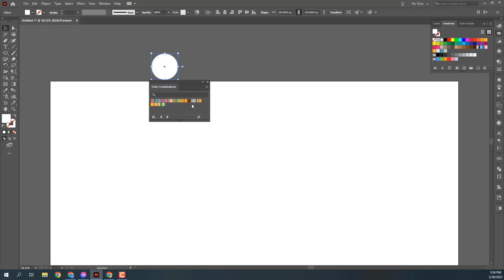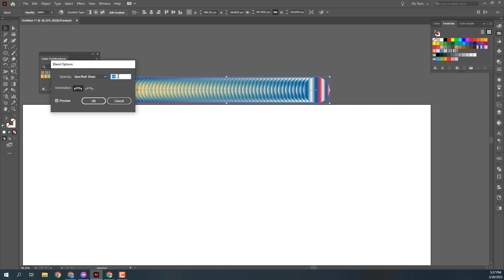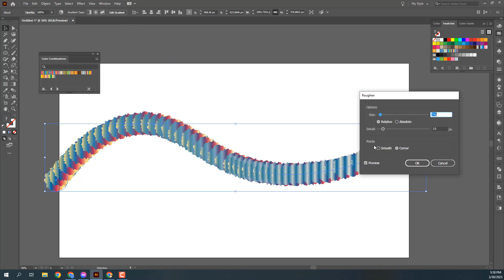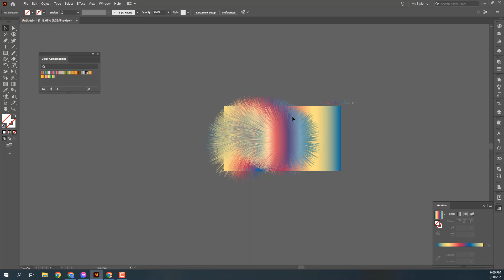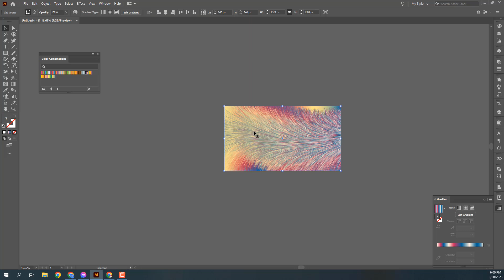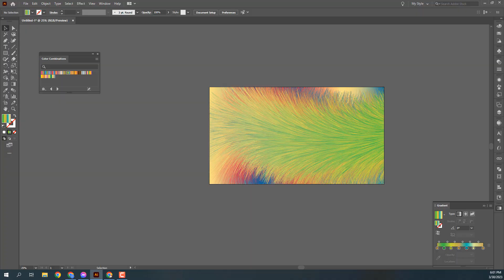How to Create Fur Background in Adobe Illustrator | Realistic 3D Fure Effect in Illustrator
In this video, I will show, Create a Fur background in adobe illustrator.

I hope you enjoy this video, So let's start now and stay with us.